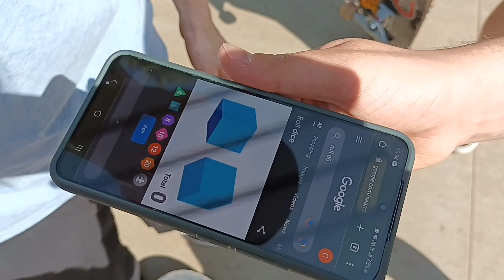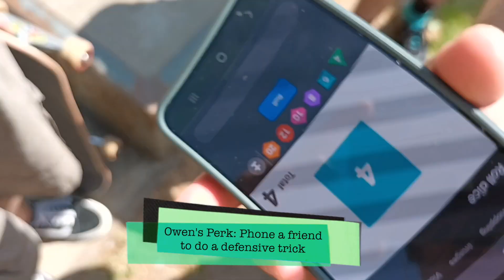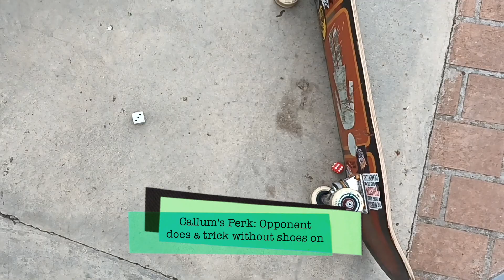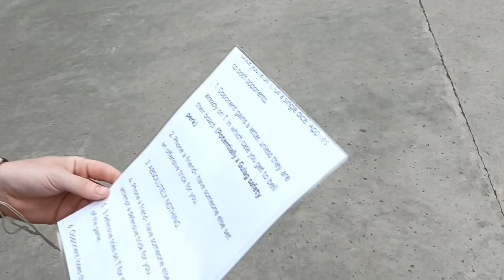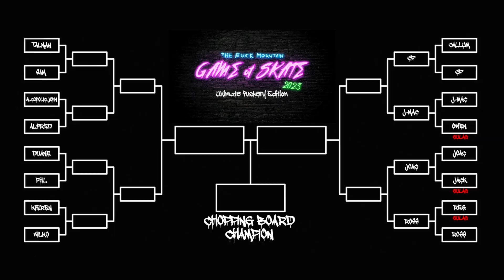Owen vs. J-Mac / Callum vs. CP (FMGOS 2023 Round 1)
The Championship Chopping Board is on the line again and this year we introduce ULTIMATE FUCKERY. Each competitor rolls the dice to earn a perk at the start of the game. The perk can be used at any time throughout the game to earn an advantage. They then roll again once they're on T for some last ditch attempt fuckery.

As always if you get beaten without inflicting a single letter on your opponent, you will take part in a battle royale game of SKATE in the Gulag to see who is the overall SHITTEST of the SHITTEST.

Let the controversy, memes and fart noises commence!

3 time Chopping Board Champion takes on Owen in a David & Goliath matchup, with Owen hoping the new Ultimate Fuckery rules this year gives him a helping hand in avoiding the Gulag. Our other game sees two previous Gulag champions face off in the battle of the Callums.

Fuck Mountain Game of Skate 2023